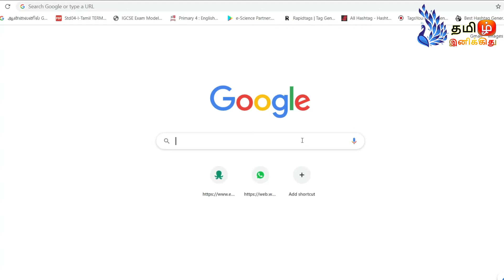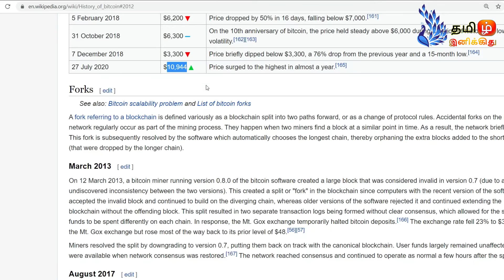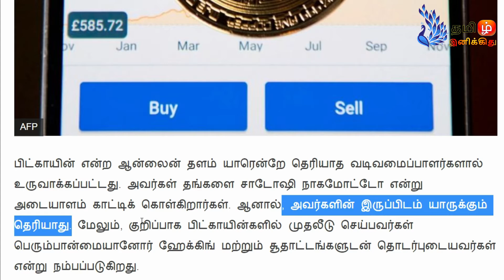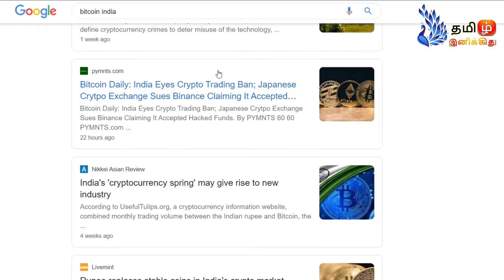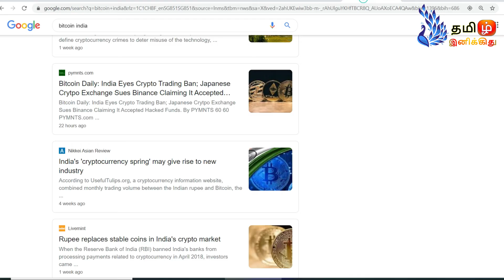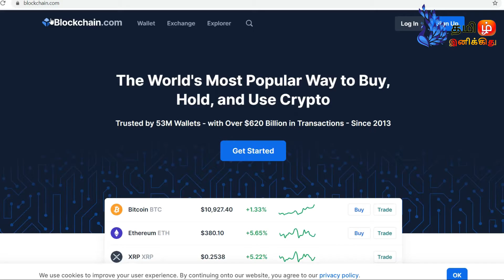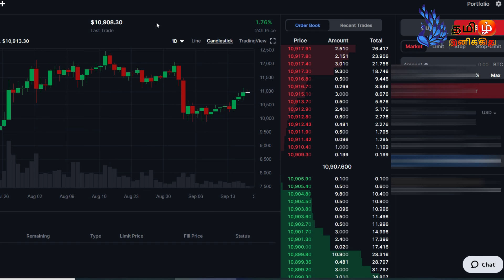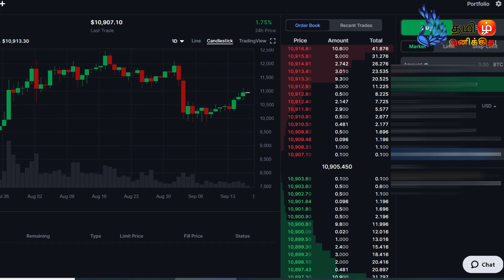Bitcoin For Beginners | Blockchain Wallet - Blockchain.com | பிட்காயின்-இல் முதலீடு செய்வது சரியா ?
Bitcoin For Beginners is for those who want to know A to Z of bitcoin trading. Bitcoin is now the trend , it is now taking everyone's attention to invest in Bitcoin. Start with Bitcoin For Beginners and your journey begins in bitcoin world.

Blockchain Wallet - Blockchain.com | பிட்காயின்-இல் முதலீடு செய்வது சரியா ?

பிட்காயின்-இல் முதலீடு செய்வது சரியா..? இதில் இருக்கும் ஆபத்து

Blockchain.com is the most popular place to securely buy, store, and trade Bitcoin ... Confirm transactions, analyze the market, or simply learn more about crypto.

Is Cryptocurrency Banned in India?
bitcoin explained in tamil
cryptocurrency explained in tamil
bitcoin mining explained in tamil
bitcoin tamil
bitcoin tamil explanation
bitcoin tamil earn
bitcoin tamil news 2020
bitcoin tamil pokkisham
bitcoin tamil thanthi tv
bitcoin tamil channel
bitcoin tamil madan gowri
bitcoin tamil 2020
bitcoin tamil puthiya thalaimurai
bitcoin tamil share
bitcoin tamil video
bitcoin tamil wikipedia
bitcoin tamil news live
tamil bitcoin news
tamil bitcoin
tamil bitcoin mining
bitcoin tamil pokkisham
bitcoin tamil explanation
bitcoin tamil earn
bitcoin tamil channel
bitcoin tamil 2020
bitcoin tamil share
bitcoin secrets
bitcoin trading secrets
bitcoin
bitcoin news
bitcoin explained
bitcoin singapore
bitcoin investment
bitcoin news today
bitcoin documentary
bitcoin trading
bitcoin price
bitcoin tamil